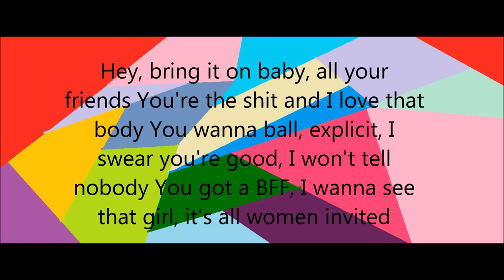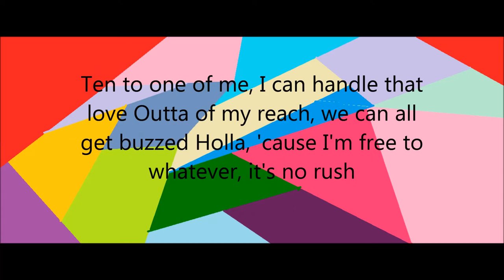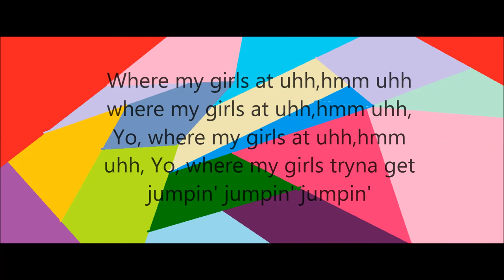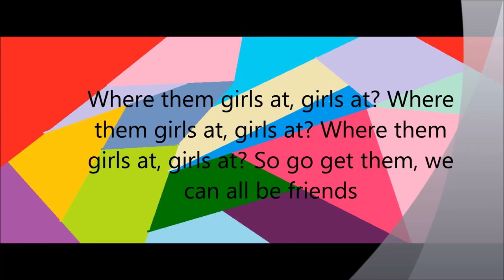Where Them Girls At by David Guetta ft. Nicki Minaj & Flo Rida Lyrics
READ DISCRIPTION!

dis is ma 1st lyric vid so yea a lil bit of timin is wrong so dont have *much* hate on it